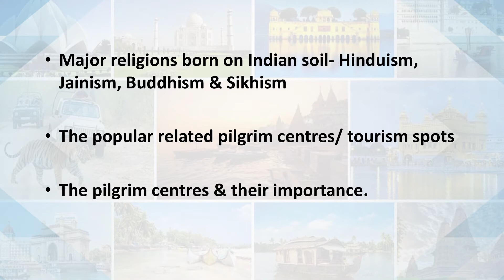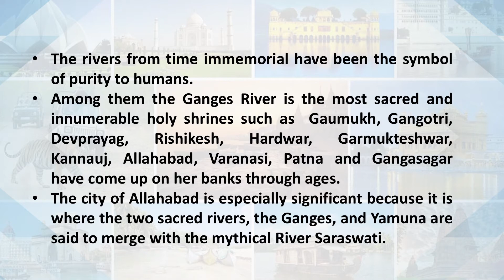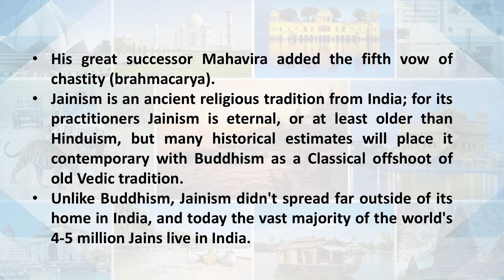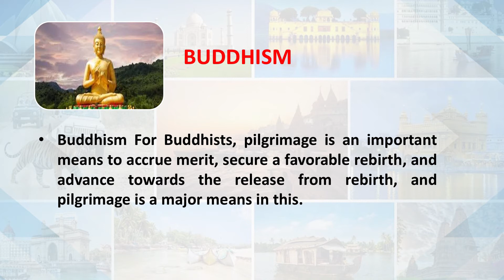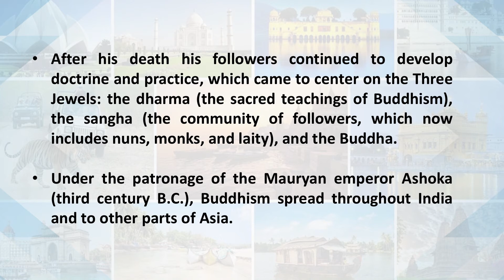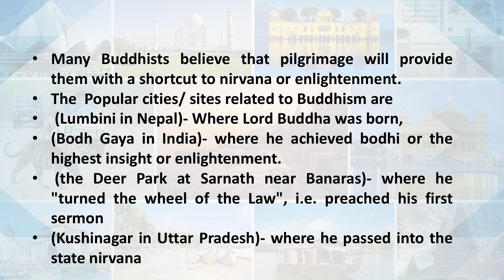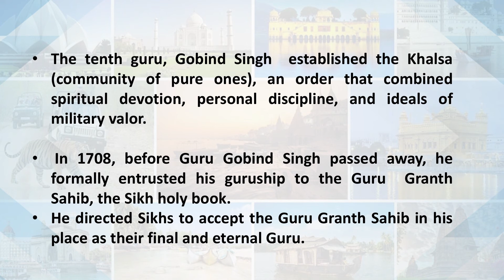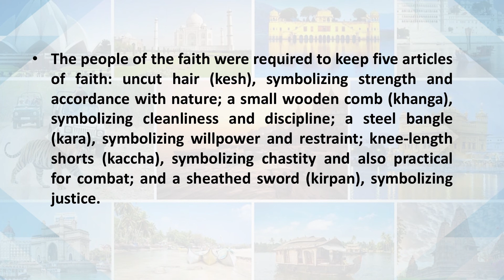Religions Born on Indian Soil